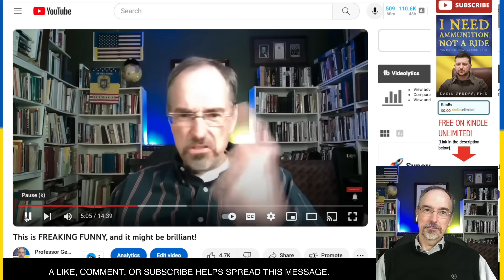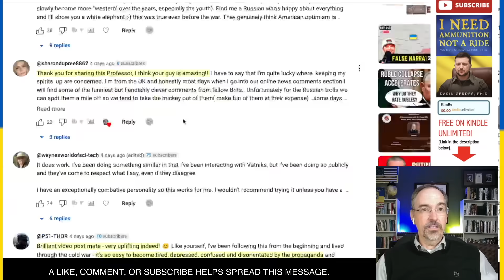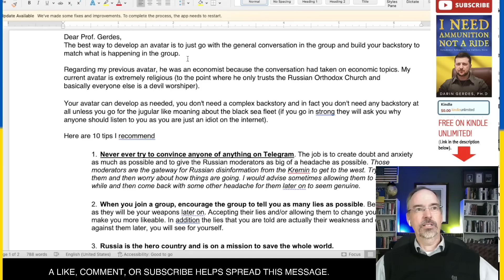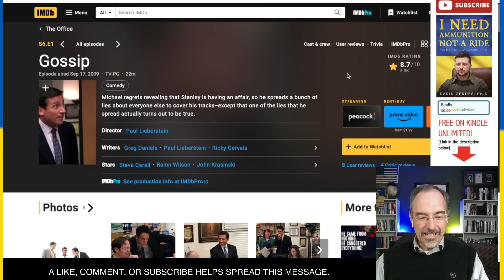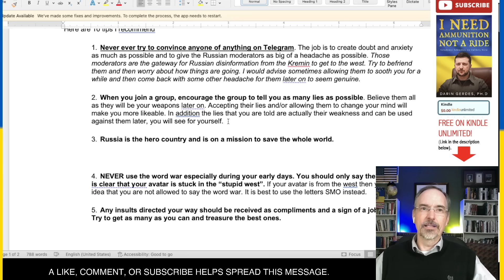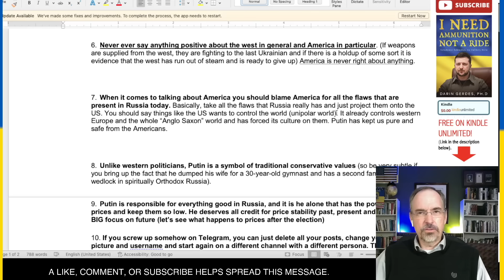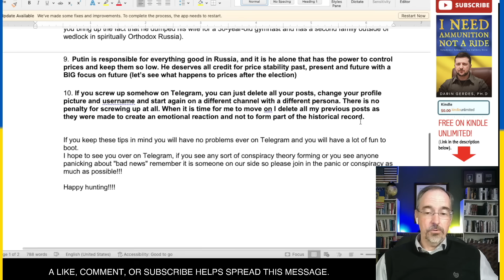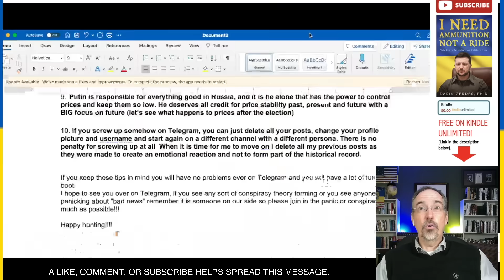How to Troll Russian Trolls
This video talks about the war in Ukraine. In a previous video I introduced you to a person who trolls Russian trolls. He learned a lot about how Russians think about the war---I mean Special Military Operation--and he engaged them with his own campaign of disinformation. This is how he did it.